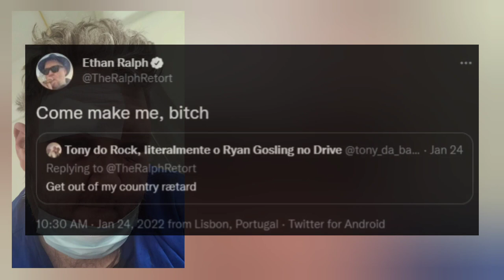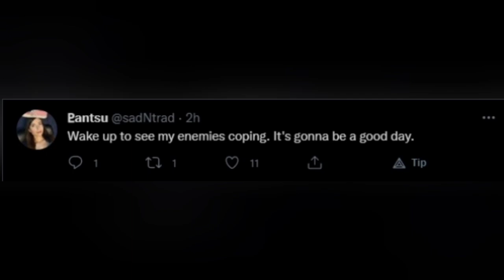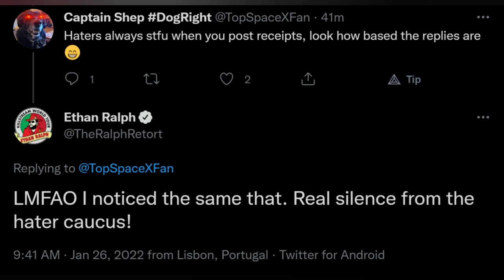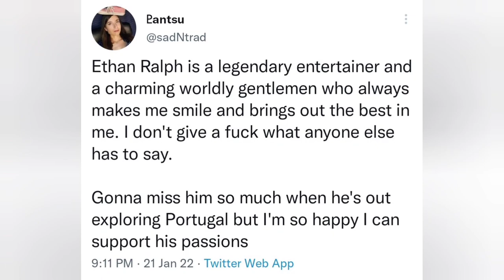Ralph Gets Mugged And Hospitalized in Portugal, They Took His Purse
Ethan Ralph visited Portugal and was mugged and beaten. He looks pretty rough. Andy Warski is still completely owned by this trip, and the haters will never recover.